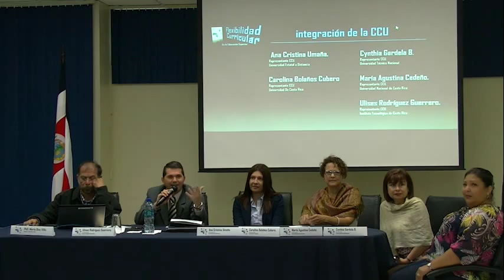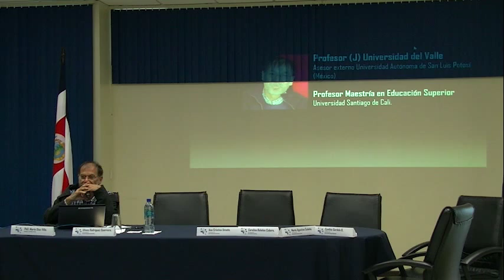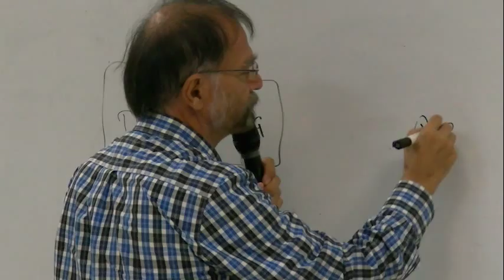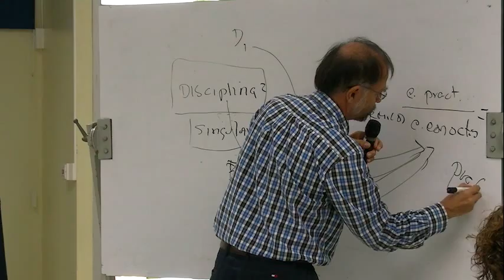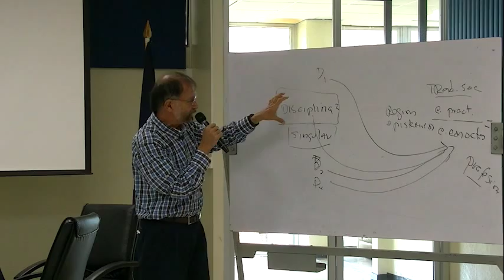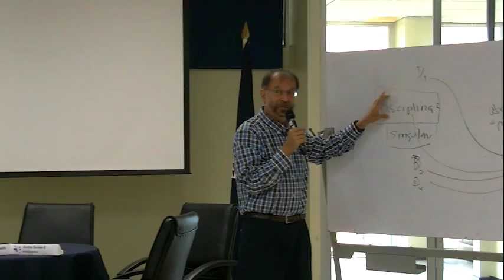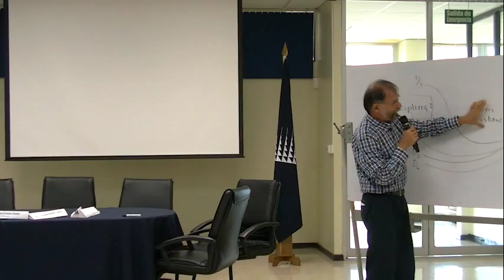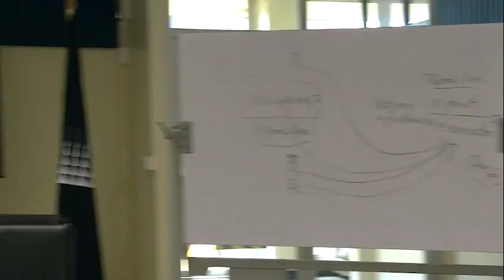CEDA_ Flexibilidad Curricular_08_09_2015_Parte I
Comision Curriculo Universitario, CONARE
Flexibilidad Curricular, realizado en el Tec, Sede Central.
Lugar;   Auditorio Biblioteca Jose Figueres Ferrer
08 de setiembre 2015